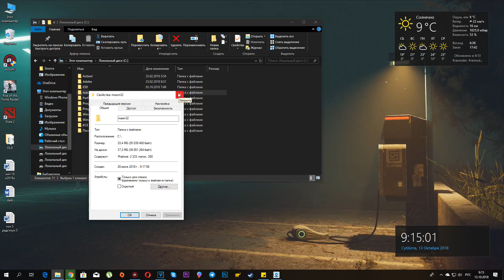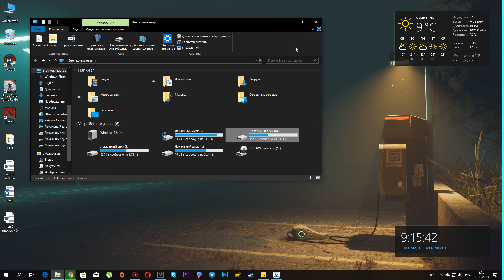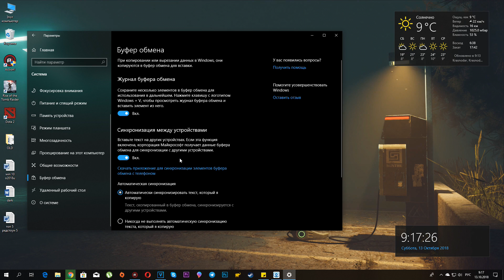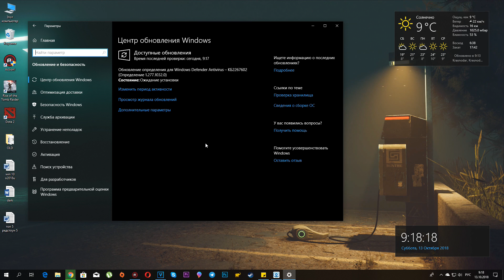5 главных изменений Windows 10 October 2018 Update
5 главных изменений Windows 10 Redstone 5.

Обзор Windows 10 Insider Preview Build 18204.

Реквизиты для поддержки канала:

► Webmoney:
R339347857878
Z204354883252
► Карта: 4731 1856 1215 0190